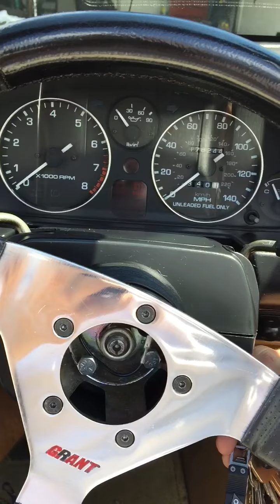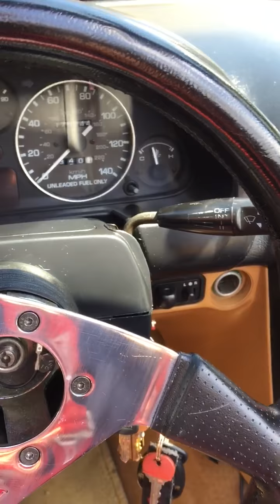1996 Mazda Miata Turbo BEGI S4